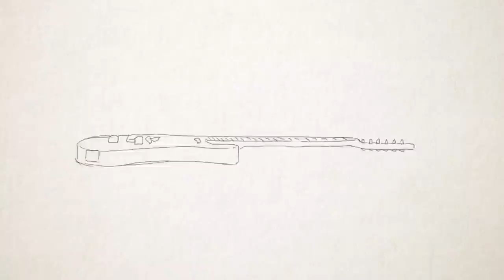Check out the Finished New York Guitar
Check out the Finished New York Guitar - Today we work on the fret board, oil the neck, install the tuners, wire the electronics, string and tune the guitar. In short, we finish the project!

Please consider donating to these organizations:

Help feed kids across the country who used to rely on school funded food programs

Some of the luthier work I did on this custom electric guitar include how to wire a telecaster, leveling the frets on an electric guitar with a fret kisser, how to crown and polish frets and oiling the fret board. I also go over the basics of soldering an electric guitar from the pick-ups, wiring diagrams, pots, tone and volume, input jack and grounding. I did a custom paint job with a street art, spray painting technique.